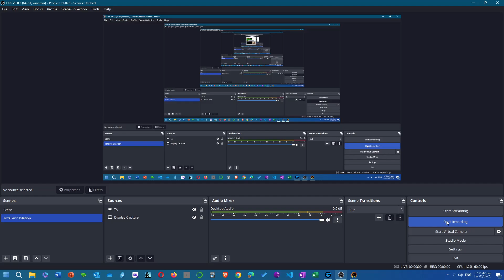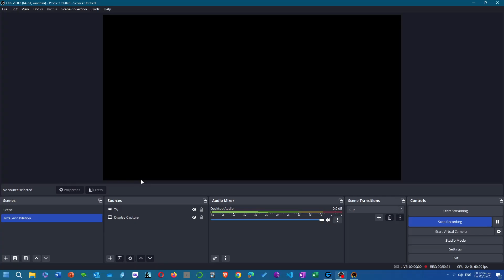Wrongfoot thine enemy thou shalt.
"The whole art of war consists of guessing at what is on the other side of the hill" - Napoleon Bonaparte.

In this intense battle, both the Northern and Southern teams were determined to gain control of the centre of the map, which is critically important given the terrain. The Southern team took initial control and attempted to capitalise on their strategic advantage, succeeding until the breach was sealed by the Northern team on Reaper's southern border.

26:25 In midgame, a Brawler strike was sent south with a view to make a com kill, whilst no commanders were found, the attack did manage to put a dent in Mirv's (green) energy production and instil a sense of vulnerability to further air attacks among the Southern team; added to this the added and very real threat of Tier 3 air units, which can be devastating if not prepared for, this feint forced the hand of South to invest heavily in air defence which was, in this particular instance, a massive misallocation of resources.

That said, the Northern team shifted their production to focus on the ground game and worked together to push South back from the centre of the map all the way to the back of their base.

Gully (light brown) had excellent eco this game allowing him to throw considerable amounts of machine and material into the breach to stymie the Southern team's concerted efforts to make a breakthrough.

Another factor in the success of this match for the Northern team was that another feint was made in middle map to the east with the implementation of Merl Missile Vehicles (31:50) which were directed to take out missile towers in the south, having the distinct advantage that they can fire over the extended wall to lay siege to fixed defensive structures. This was anticipated by TRP-Last-Bully (blue) by amassing units to counter a potential Mav Drop, but this unwittingly tied up his units that could have been deployed elsewhere for better effect.

The Brawler strike also directed Perfect Dork (orange), who, as can be seen during the strike, was already at T3 and had made significant inroads into eco-development, to invest substantial resources in air defence thereafter, thereby tying up resources and efforts in defending against a perceived high likelihood of further air attacks.

Particular attention should be paid to Reaper (light blue) in this instance, who held the line valiantly for the first 3/4 of the game in what was at times a very precarious situation. In such situations, the ability to maintain a cool and collected head, with a conviction that victory is still possible through calculated and rational thinking, while being able to make cold, dispassionate decisions is of absolute necessity.

Overall, this was a hard-fought and engaging battle that showcased the importance of adaptability and teamwork in TA:ESCALATION.

TA:ESCALATION 9.9.4
[V] Corrupted - ShockWav3, TRP-Last-Bully, TRP_gullyf, Reaper, V_Mirv, Perfect Dark

North Team:
ShockWav3
TRP_gullyf
Reaper

South Team:
V_Mirv
Perfect Dark
TRP-Last-Bully